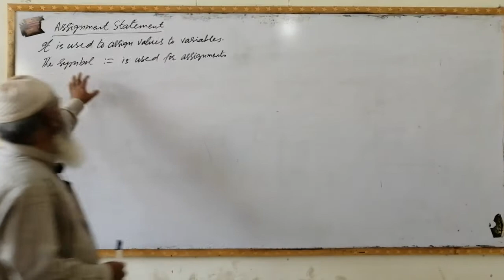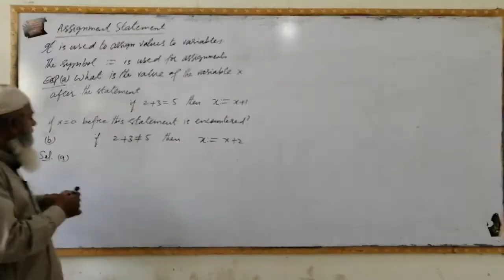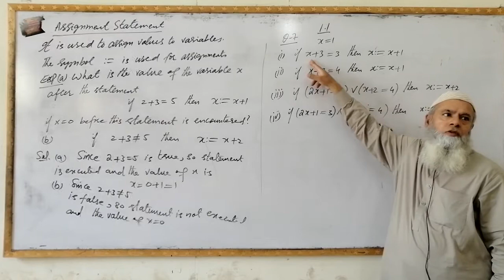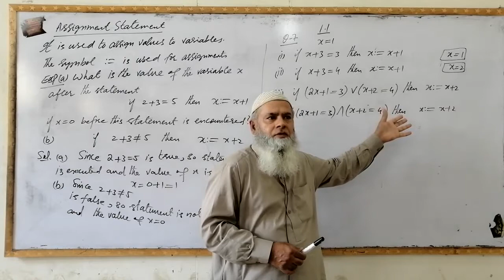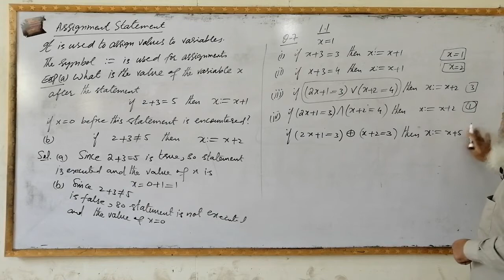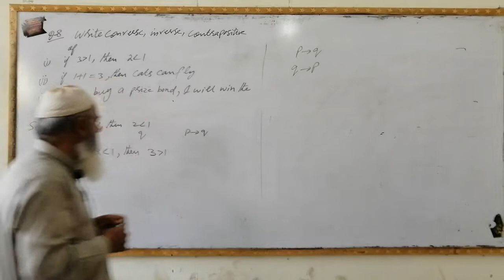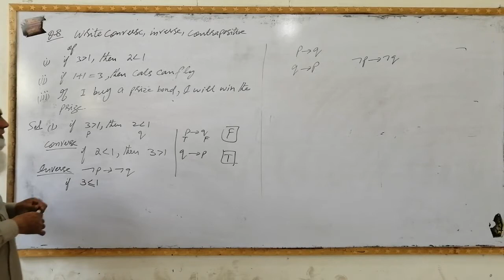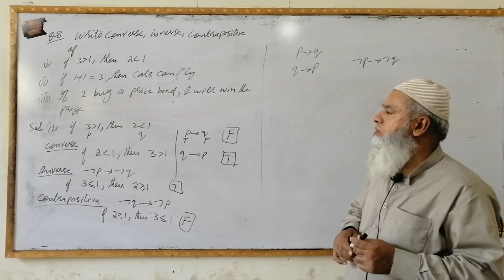Discrete Structures, Lec#5, Assignment Statements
Discrete Structures, CC-111, for BS Computer Science, University of the Punjab
Discrete Mathematics, MATH-231, for BS Information Technology, University of the Punjab
Discrete Mathematics, MATH-105, for BS Mathematics, University of the Punjab
Discrete Mathematics by Z.R. Bhatti